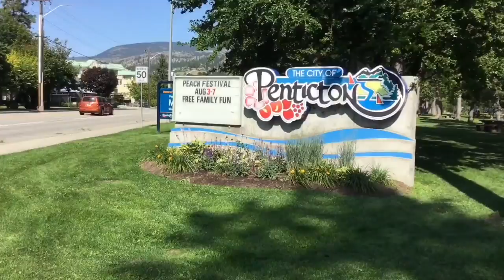The Penticton BC Canada 150 Mosaic Mural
Over 400 community members gather to paint hundreds of tiles that are then united to form the train car "Canada 150 Mosaic" for the community of Penticton British Columbia.